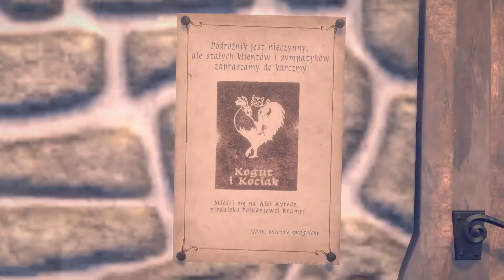Dreamfall Chapters Księga 3 Rozdział 8 Rozdroża